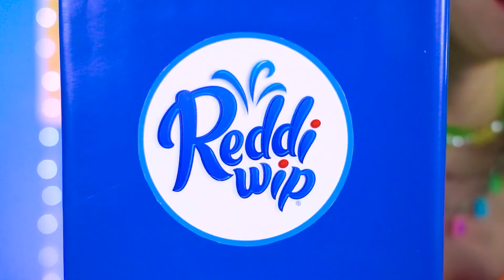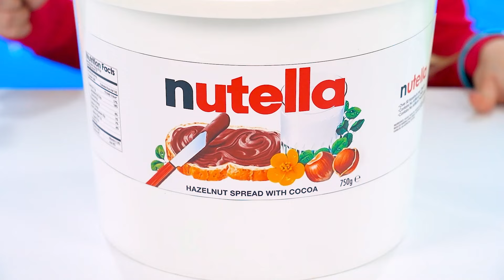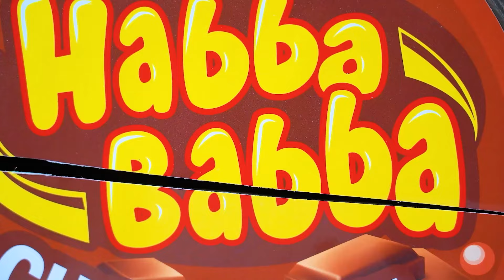Big vs Medium vs Small Challenge | Amazing Giant vs Tiny Food by X-Challenge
Every bite of chocolate food can make us happy. And the more we eat - the more delight it will cause. After all, everyone knows that a huge piece of chocolate is much better than a tiny candy. Lucky for today's challenger who gets a big piece in our big, medium and small plate of chocolate challenge! Well, the participants with smaller portions should not get upset, but do everything that depends on them so as not to go away hungry!